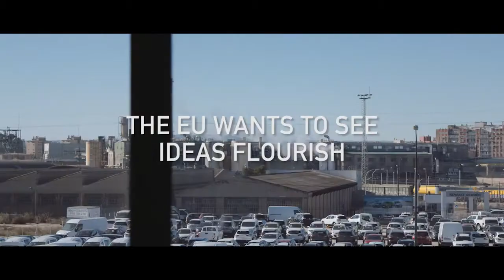The EU at work: Stories of innovation across Europe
Supported by EIF.